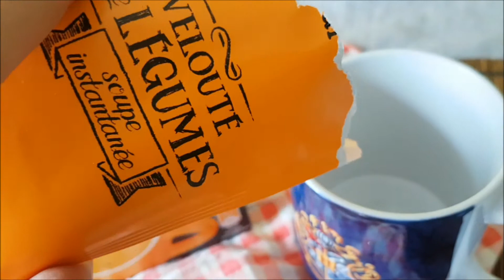VELOUTÉ DE LÉGUMES CARREFOUR